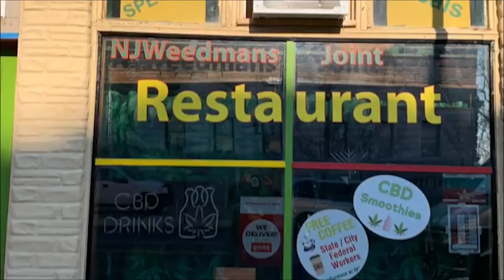Get On The Cannabus Ep. 38 Miss New Jersey Candidate Alison Corriere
NJ Weedman has on Alison Corriere of the Joint's Yoga division to talk about her run for Miss New Jersey, cannabis and yoga, and the need for organic growing and better water.

Alison is going to be the first open stoner in a Miss Anything pageant, so come out and vote hard for her

Follow Alison on Instagram @Meandmy_higher_self for updates and her yoga dates in the future.

Late Night Hump Comedy 8-10 PM the first three Wednesdays of The Month.

Hookah Thursdays every Thursday Night at The Joint of Trenton

Follow NJ Weedman's Joint on FB for full events listings.

Check out the Joint of Miami opening in July in the Wynwood Arts District 2010 NW Miami Ct, Miami, FL 33127
Follow the joint on Facebook and Instagram at @njweedmans_joint @thejointofmiami

Come through to NJ Weedman's joint every day from Noon - 8 PM (except on event nights you can come later to events)  NJ Weedman is even offering up promotional deals for anyone willing to defend his name on Reddit.
The weed speaks for itself.

 I'm still high from the hit of the joint I took at the beginning of this description.  What else do you need to know?  NJ Weedman, Ed Forchion, has fought for the legalization of marijuana for over three decades.
He spent over 1200 days in prison fighting for the right to smoke and sell weed dating back to the 90s. Now that cannabis is legal in over half of America, NJ Weedman welcomes you to Get On The Cannabus.
Listen to weekly episodes every Tuesday and live from NJ Weedman’s Joint in Trenton, NJ on Instagram, Facebook and YouTube Monday at 6 PM EST as NJ Weedman talks to Marijuana icons and up-and-coming weedtrepreneurs. Light up your joint and inhale your bongs, this is going to be a heady potcast, man.  If you can't beat them, join them? Well sort of.
New Jersey's most vocal adversary of the state's new legislation, which legalizes 'regulated cannabis' while still criminalizing marijuana, has found a clause for inclusion.  Celebrate the official opening of his Citizen's Dispensaryon January 1, 2021 at his storefront location, directly across the street from Trenton City Hall. Pot, as cannabis is affectionately called by longtime supporters, officially becomes legal on January 1, 2021 in New Jersey, and with no set guidelines in place for implementation, Forchion is looking to plant his seeds firmly in the Garden State's new legalization soil.  Ed "NJWeedman" Forchion and his partner, Debi Madaio have snagged international headlines as of recent, vocalizing their stance in New Jersey's trending weed politics. While Madaio has launched a Change.org petition requesting that Governor Phil Murphy grant NJWeedman's Joint a recreational cannabis license, Forchion has taken a more aggressive stance, suing the State of New Jersey, (Case 3:20-cv-16582-PGS-TJB FORCHION v. MURPHY

Produced by Jordan Fried | William "Munk" Saunders  In Conjunction with Hamilton Radio and Late Night Hump Studios